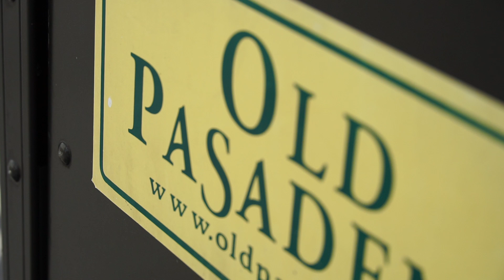Behind The Alley Fine Cut by Fabio Gonzales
Directed by Fabio Gonzalez
Produced by Alfred Gonzalez
Director of Photography - Shea McCormick
Editor - Ulices Pedraza